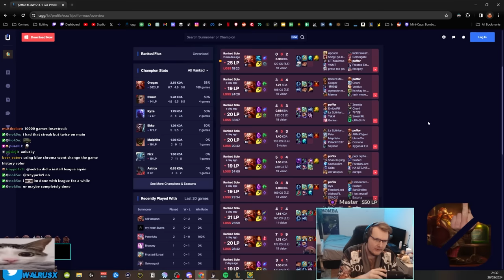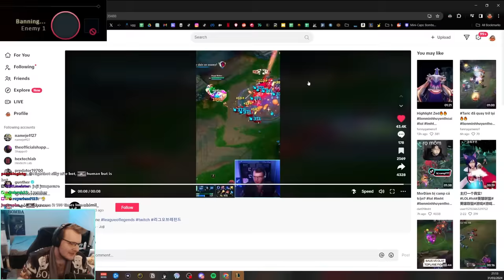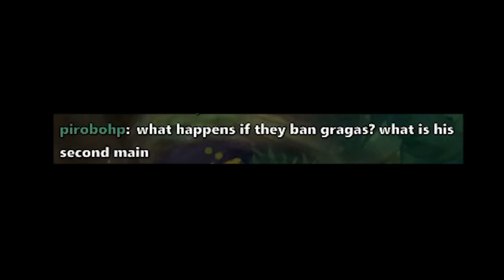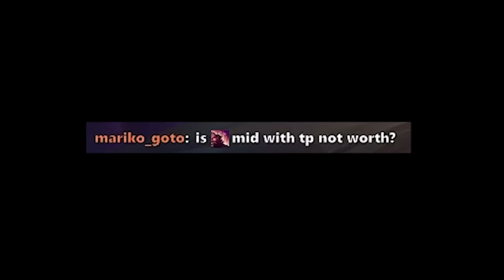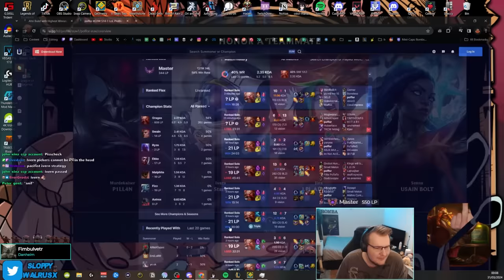Mosquito Gragas 🦟💨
Do NOT let him Cook 🧑‍🍳🗣️💣

Songs used in order:
Animal Crossing - Nooks Cranny
Super Mario 64 - Slider
Mario Kart 8 Deluxe - GBA Cheese Land
The Legend of Zelda: The Wind Waker - Dragon Roost Island
The Legend of Zelda: Ocarina of Time - Gerudo Valley
Super Smash Bros. Ultimate - Beginning
Super Smash Bros. Ultimate - Nothing to Lose
Bomba Song